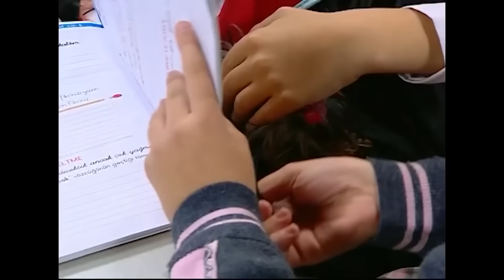Aşık Olmak Suç Mu?❤️ | Emre ve Yağmur'un Maceraları #37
Yağmur bir şeyler peşinde. SİZ KADINLAR ÇOK GİZEMLİSİNİZ!

Oyuncu kadrosu:
Nana: Evrim Akın
Hakan: Tan Sağtürk (1-70) / Alpay Atalan (72-101)
Kulina: Oya Aydoğan
Makbule: Sevinç Aktansel
Şoker: Mehmet Usta
Simge: Fatoş Kabasakal
Emre: Ege Tanman
Yağmur: Reyhan Asena Keskinci
Özge: Sibel Kasapoğlu
Merve: Şükran Ovalı
Volkan: Tuğrul Arsever
Gamze: Eda Yılmaz
Binali: Tevfik Yapıcı
Selman: Necip Memilli
Selim: Turan Cihan Şimşek
Petek: Begüm Öner
Mimi: Pınar Aylin
Pompirikya: Elif Ceren Balıkçı
Belgin: Deniz Özerman
Tayfun Bey: Yılmaz Gruda